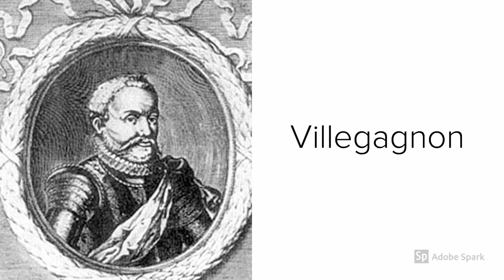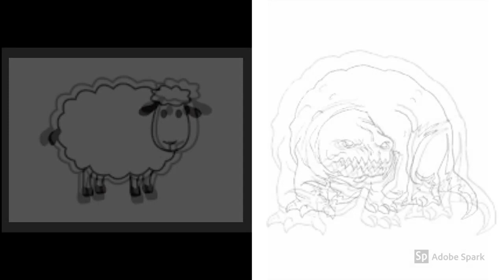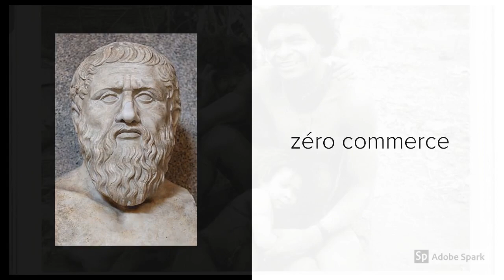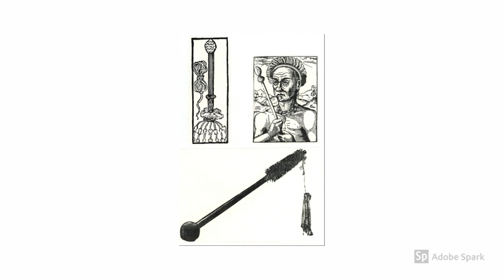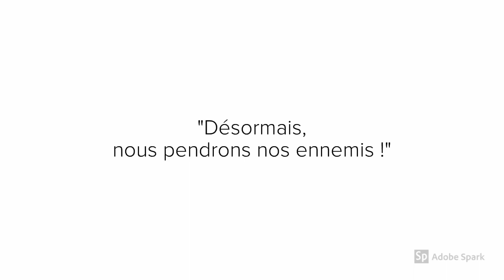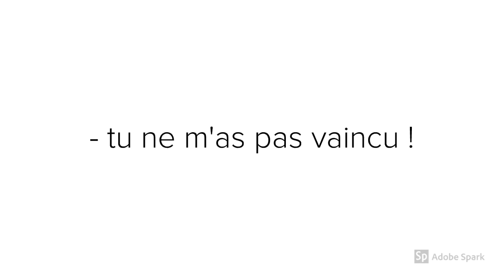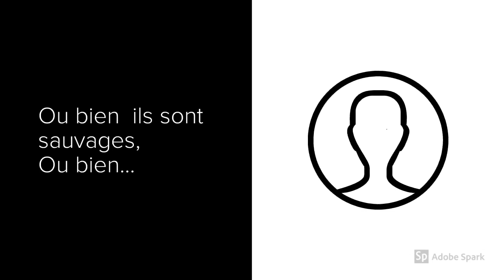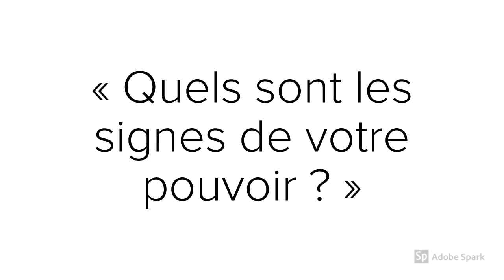Des Cannibales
VIdéo conçue pour aider des lycéens à lire le chapitre "Des Cannibales" de Michel de Montaigne.